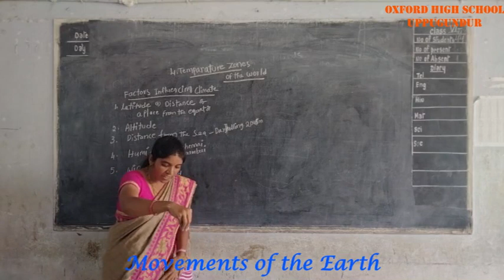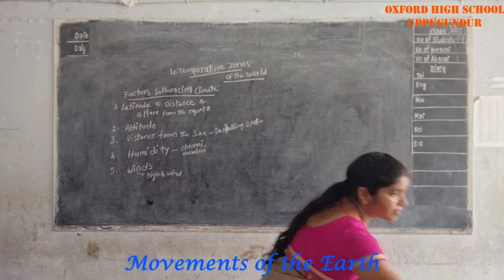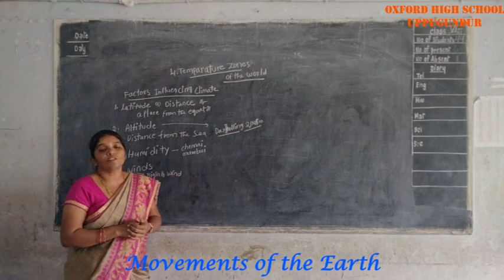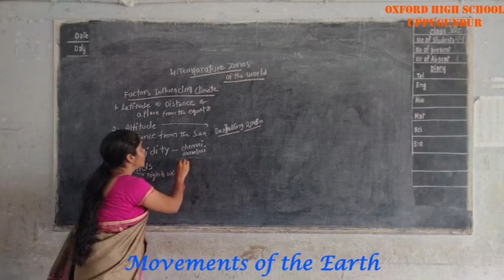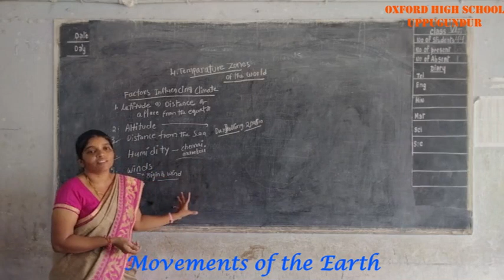Social studies : Temperature zones of the world part -1 (Oxford High School-Uppugunduru)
Subject: Social Studies
Lesson: Temperature zones of the world part -1 (5th  Class)
Teacher: Mrs. Rani.M